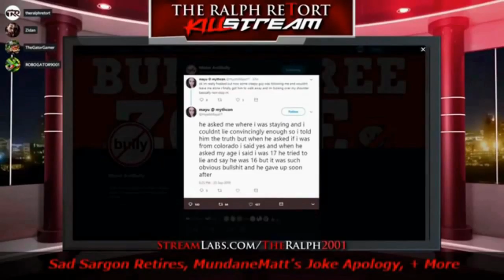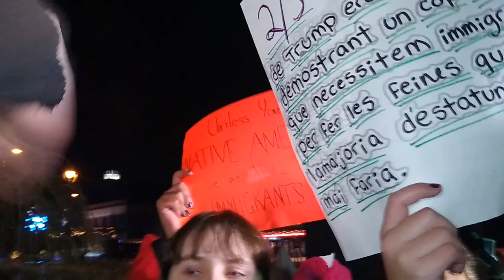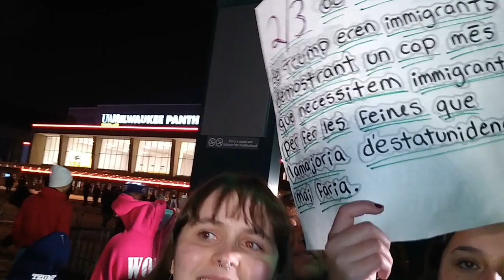RABID Pack Of NPC Leftists SWARMS Downtown Milwaukee To Protest Donald Trump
What brings these antifa npc sjw psychos out in these numbers, ready to jump down people's throats, if not massive amounts of bankster/corporate backed cashola?